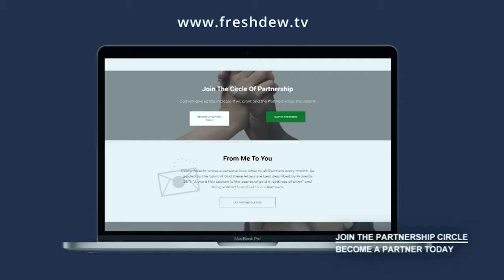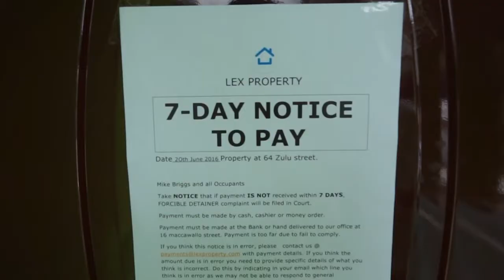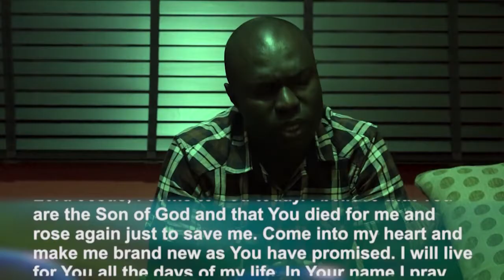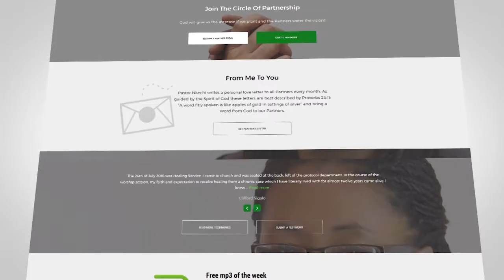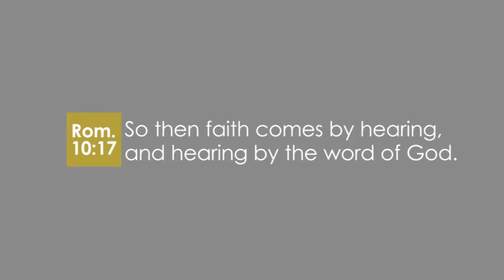Positioning For The Manifested Word (Part 7C)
In this episode of Freshdew, Pastor Nkechi continues to teach the characteristics of the wayside ground.